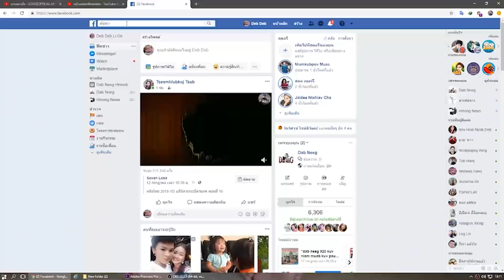dab neeg 1321 txiv huab VS tuag ciaj tuag ciaj EP#10